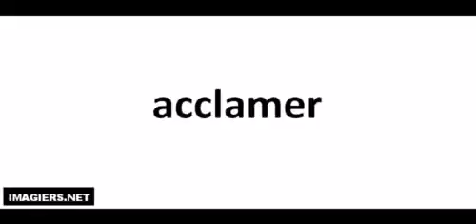Come si pronuncia # acclamer